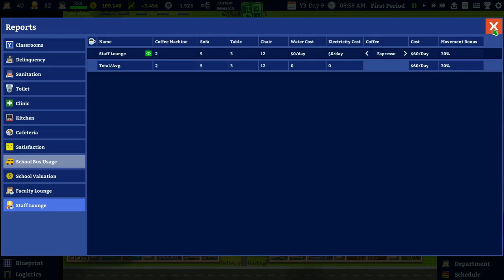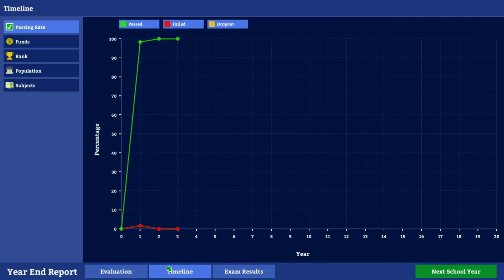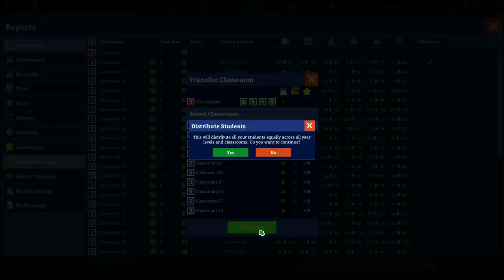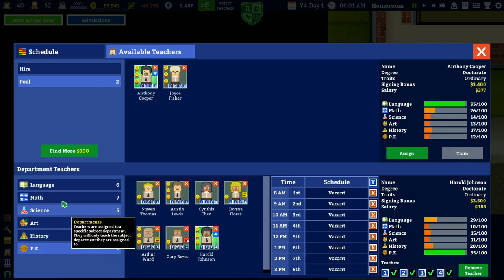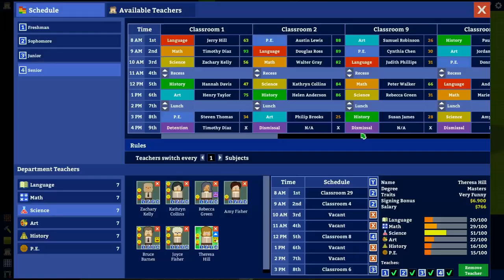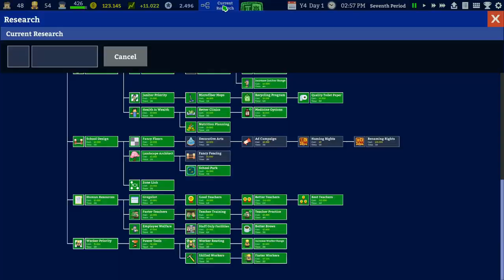Academia School Simulator - Episode 20 - Setting up a new school year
Academia School Simulator is a school simulation game. You have to build and manage your own high school. Create buildings, unlock new features with research. Keep students happy and healthy and get good grades. It is a really fun game which can grant you hours and hours of fun.

New video and game schedule:
Every Monday, Tuesday, Wednesday, Thursday and Friday a new video will come online.
On Wednesdays I will try to stream. Below a schedule for this week which games will be shown.

Video schedule:
Monday : Surviving the aftermath - New Hope
Tuesday : Academia School Simulator
Wednesday: Foundation
Thursday : Winkeltje: The Little Shop
Friday : Farthest Frontier

Members only video:
Every Sunday

Livestream schedule:
Wednesday 20:00 CET - YouTube livestream
Sunday 20:00 CET - Twitch livestream (optional)

Streaming ► Right here on youtube!